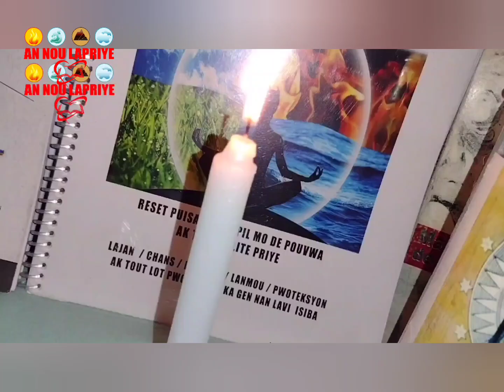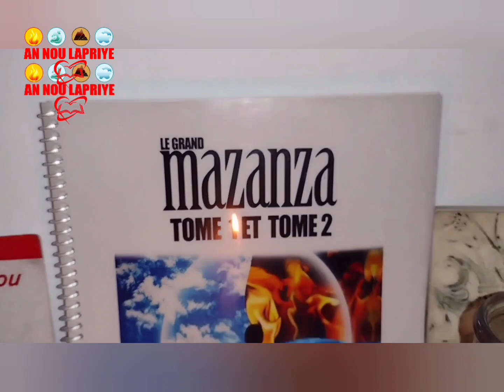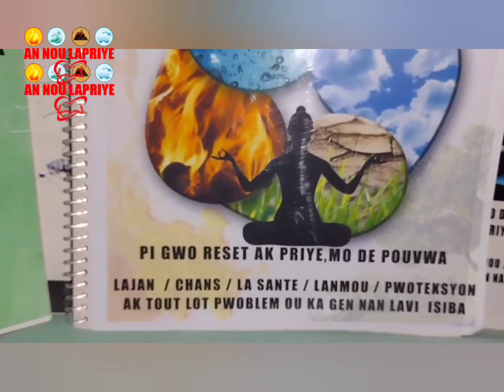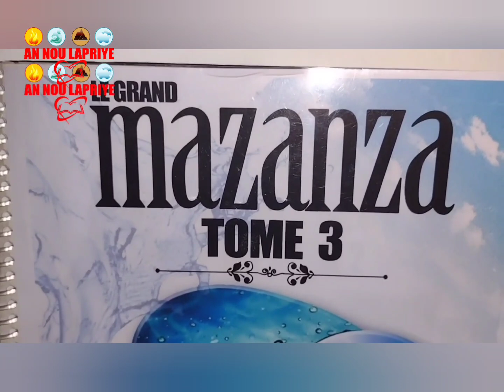PRAN YON KILÒT MADANM OU, OUBYEN PRAN KALSON MARIW METE YON PAKE TEN LADANN FEL FE TENTEN DÈYÈW